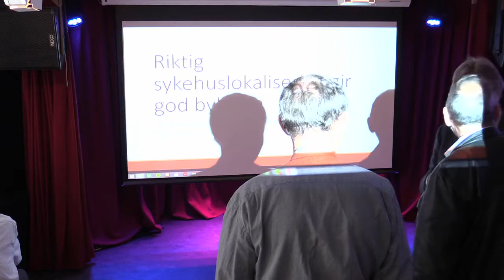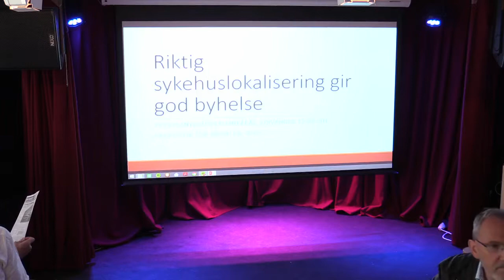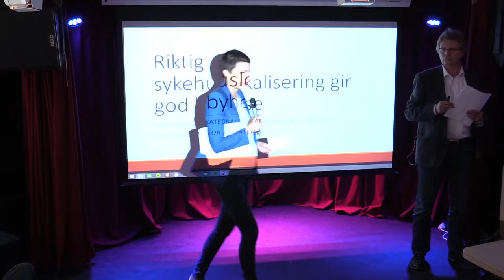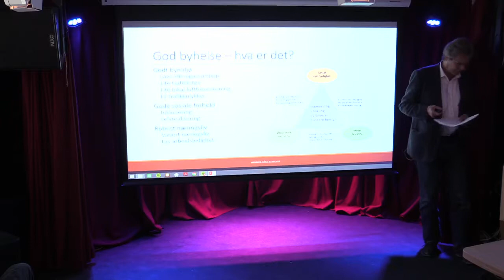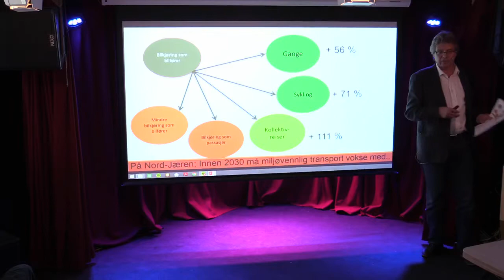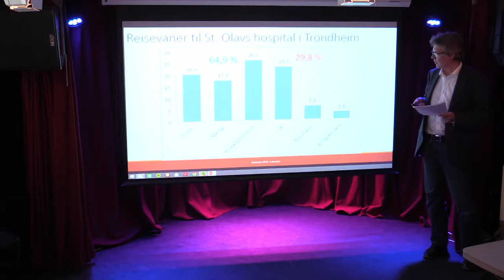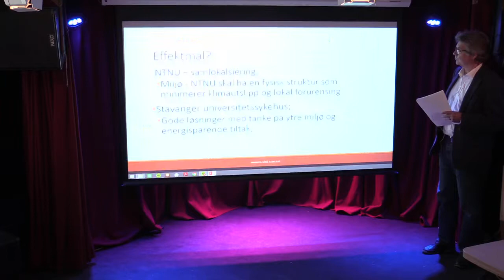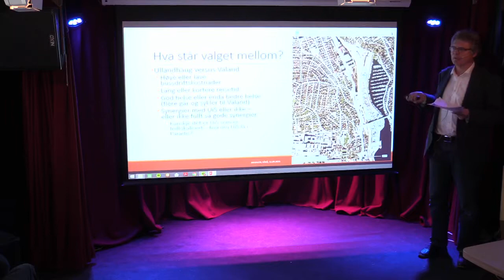12.09.2015 - "Bykamp! Hvor skal sykehuset ligge? Og hvorfor?" - Tor Medalen, Stavanger-politikere